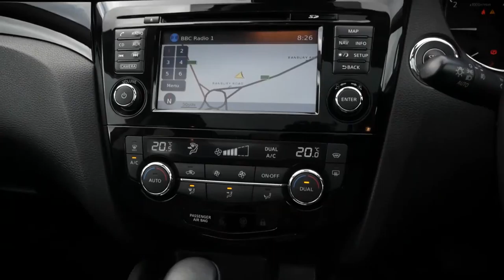Nissan Qashqai Tekna Xtronic